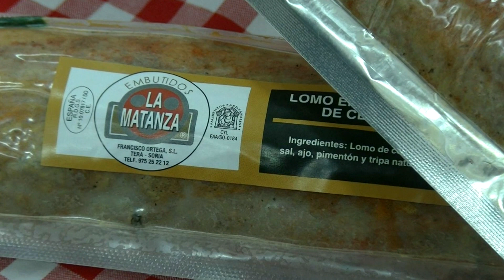Educación deniega el transporte escolar a un niño de San Pedro por estudiar en un colegio concertado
Inmaculada Herráez es madre del niño al que Educación de la Junta le ha denegado el transporte escolar por estar estudiando en un colegio concertado de Soria. Hace unos meses, varios padres de San Pedro, El Collado (Oncala), Buitrago y Garray, solicitaron a la Consejería que preside la soriana Rocío Lucas, el servicio de transporte escolar para sus hijos. Se concedieron a todos salvo al citado menor, alegando que no se le otorgaba por estudiar en un colegio concertado. Herráez piensa llevar esta situación hasta donde sea necesaria.